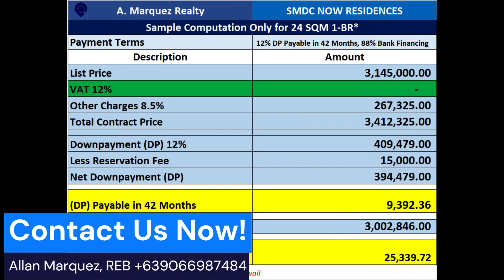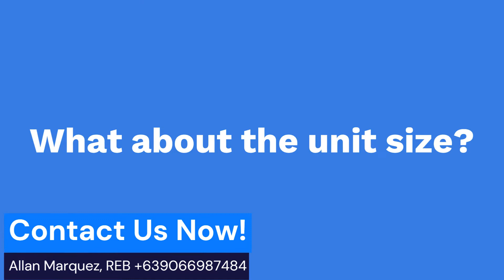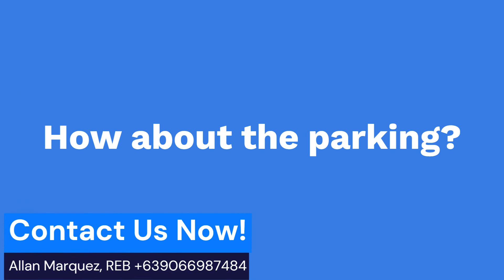Now Residences by SMDC - Condominium For Sale in Pampanga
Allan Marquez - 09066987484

Now Residences - Project Overview:

Now Residences is a 10 buildings mid-rise residential condominium project at the heart of Angeles City, Pampanga, carrying the SMDC brand. The development promises to deliver an exclusive and distinctive living experience near Clark International Airport! .

Now Residences is a 4-storey residential condominium that features commanding skyline views and unparalleled access to all the important places in Angeles City.

NEWLY LAUNCHED CONDOMINIUM PROJECT SMDC!
Reserve a unit 𝐍𝐎𝐖 and avail our introductory price starts at 9k per month.
No Spot DownPayment and 0% Interest

🏪 Mcdonalds Friendship - 450m
🚧 Friendship Gate - 2.5km
🏢 SM City Telabastagan - 3.4M
🏤 SM City Clark - 5km
✈️ Clark International Airport-5km
🏥 Clark Medical City - 4.8km
🛣 Subic-Clark-Tarlac Expressway-4.8km

🏖🏝 𝐀𝐦𝐞𝐧𝐢𝐭𝐢𝐞𝐬 🏝🏖
🤼‍♂️ Children's Play Area 🤼‍♀️
🏝 Pool Deck 🏝
⛳️ Landscaped Area ⛳️
🏊‍♂️ Swimming Pools 🏊
🎪 Function Rooms 🎪
⛹️‍♀️ Basketball Court ⛹️‍♀️

To Reserve:
2 Valid Ids only
Filled up Reservation form
Reservation Fee - Php15,000!!!